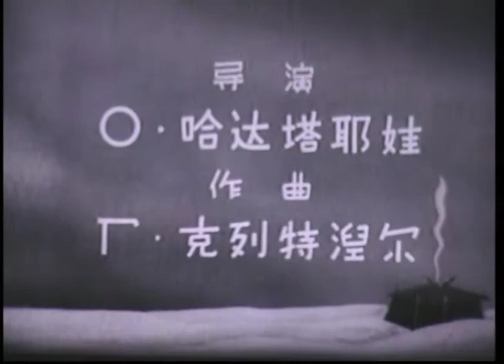Fire of the Hut 茅舍的火光